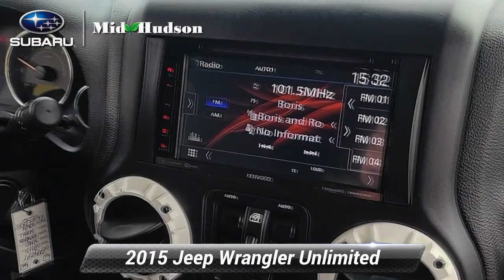Used 2015 Jeep Wrangler Unlimited Sport, Wappingers Falls, NY 22940T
[RLVID:4979:3b2decf120d15ef5:30896c011c0ea35c:1]